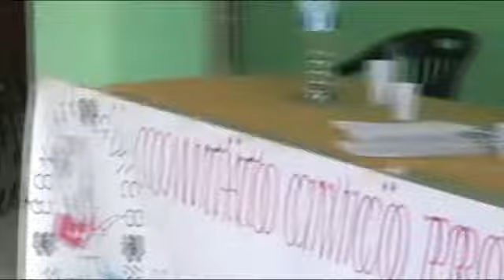Melito Porto Salvo. Pronti ad occupare il Tiberio Evoli.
I Comitati "Mamme per un Futuro" ePro Condofuri" preparano gesti eclatanti per salvare il Tiberio Evoli. Intanto il reparto di Pediatria sembra ormai destinato alla chiusura